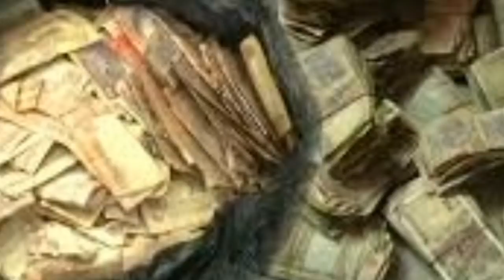குப்பை பொறுக்கி வந்த மூதாட்டியின் வீட்டில் இவ்ளோ பணமா ! Tamil Cinema News Kollywood News